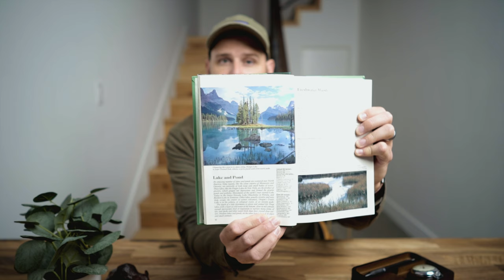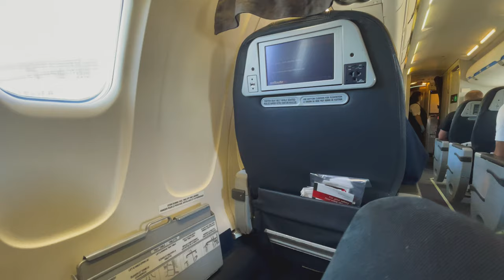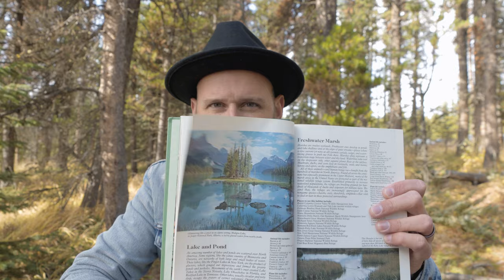Photography Journey to Jasper National Park (through Banff)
My camera
My go-to lens
My favorite lens
My telephoto lens
My sometimes lens
My regret lens
My point-and-shoot
My sling
My tripod
My drone